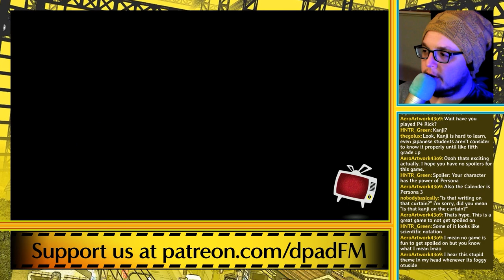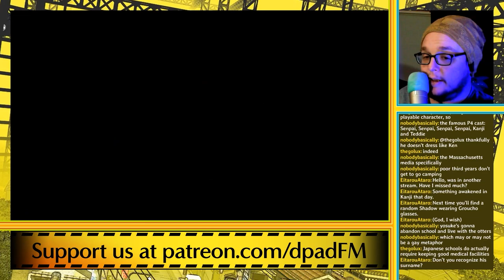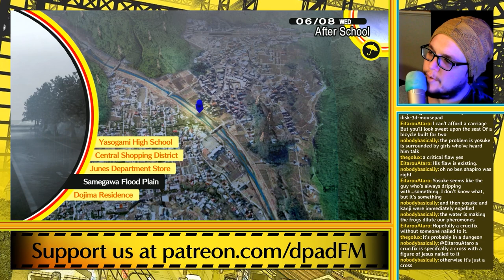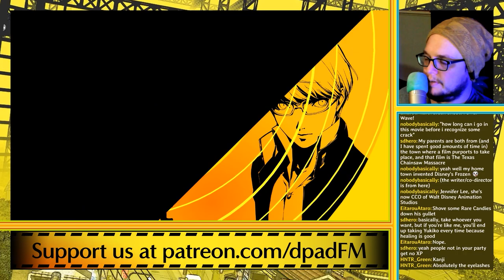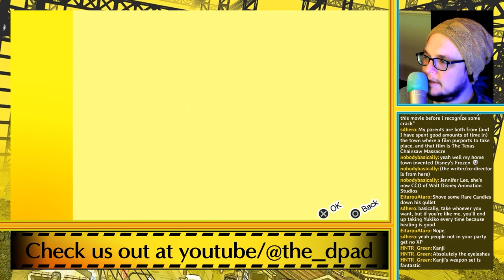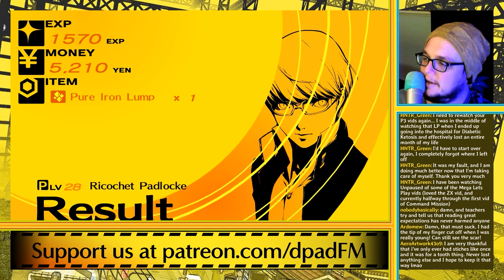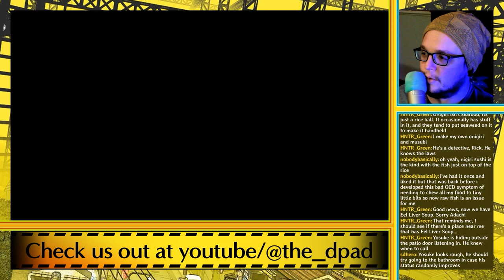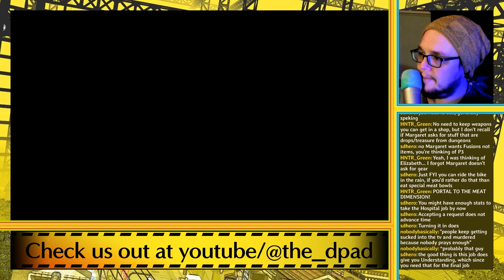"That's Called a Reach-Around" - PART 7 - Persona 4 Golden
And you can't do that in polite company, just move on.

Persona 4 is a 2008 role-playing video game by Atlus. It is chronologically the fifth installment in the Persona series, itself a part of the larger Megami Tensei franchise, and was released for the PlayStation 2 in Japan in July 2008, North America in December 2008, and Europe in March 2009 as one of the final major exclusives for the system. It was re-released as a PlayStation 2 Classic for the PlayStation 3 in April 2014. Persona 4 takes place in a fictional Japanese countryside and is indirectly related to earlier Persona games. The player-named protagonist is a high-school student who moved into the countryside from the city for a year. During his year-long stay, he becomes involved in investigating mysterious murders with a group of friends while harnessing the power to summon physical manifestations of their psyches known as a Persona.

With praise given towards the gameplay, story, emotional depth, characters, and music, Persona 4 received critical acclaim and is considered one of the best video games ever made. An enhanced version of the game, Persona 4 Golden, was released for PlayStation Vita in 2012 and Windows in 2020, selling 2.5 million copies worldwide; ports for Nintendo Switch, PlayStation 4, PlayStation 5, Xbox One, and Xbox Series X/S were released in January 2023.